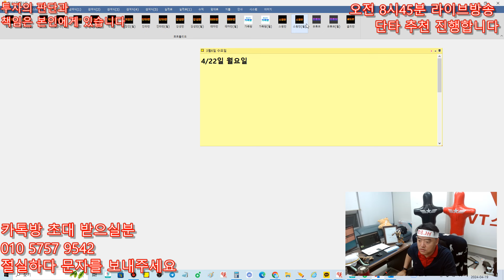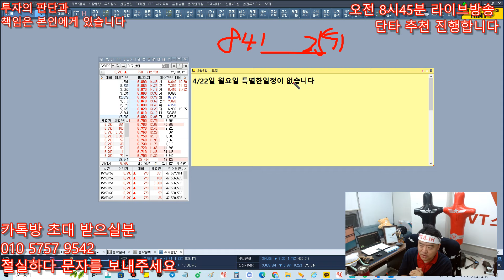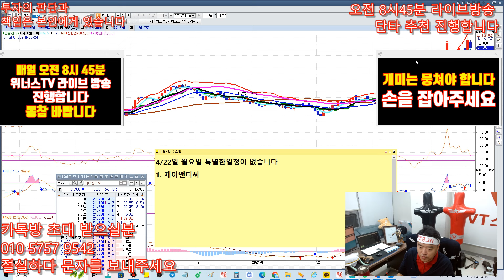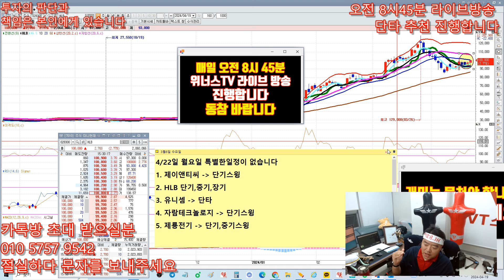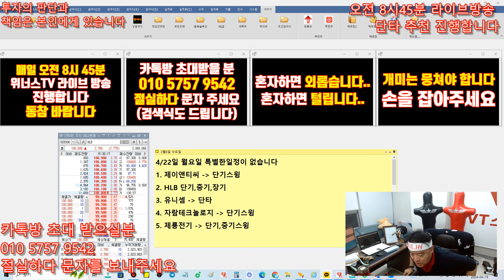4월22일 위너스TV 주식 추천주 - HLB 미국보스턴 바이오 사무실 설립 , 빅파마 계약 나오면 , 주가 쩜상 10방이다 , 주가 1백만원 간다